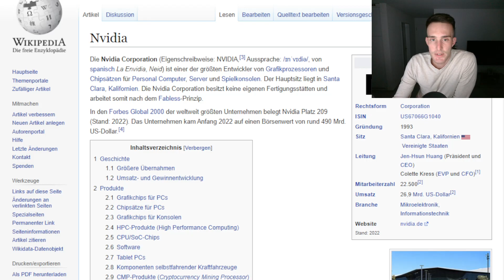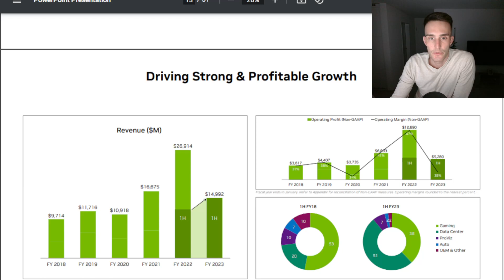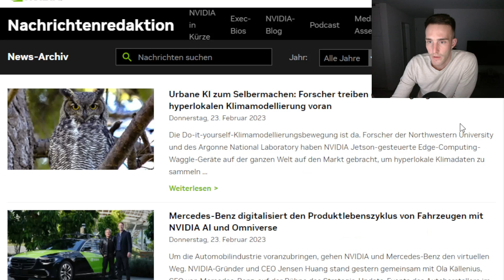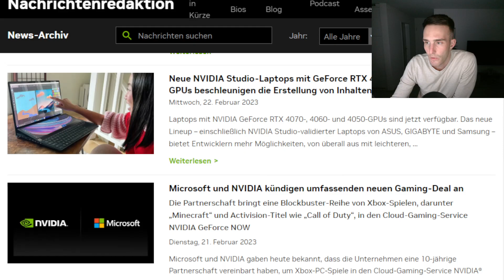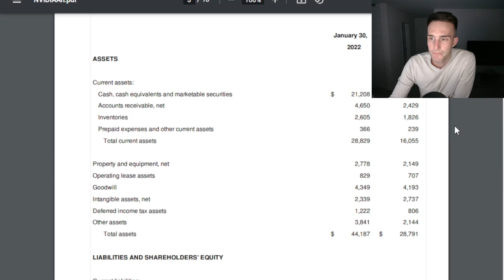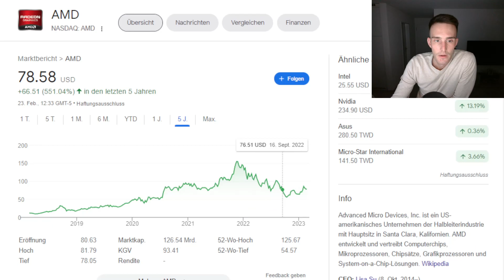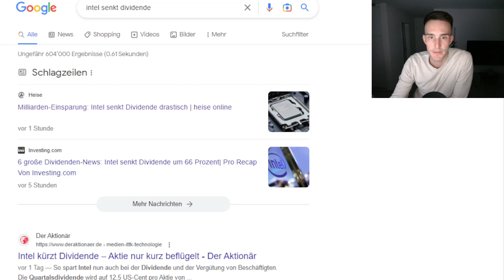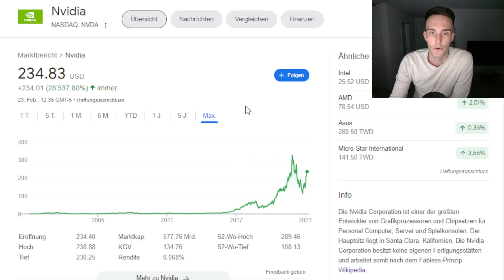Nvidia wächst auf hohem Niveau!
Die Ergebnisse von Nvidia lassen die Aktie sprunghaft ansteigen. Welche Perspektiven hat das Unternehmen?